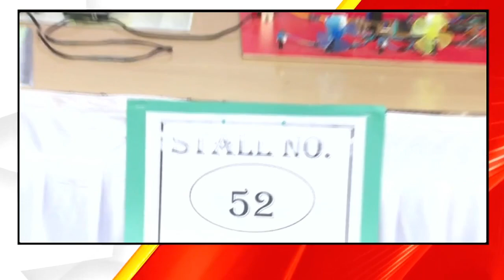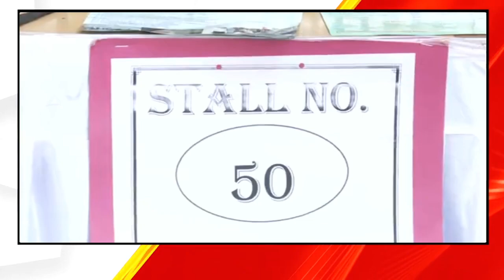Engineering Projects part 7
Selected projects from MSBTE's project competition, held at JSPM-Wagholi-Pune has been presented for reference of students.
The video aims to enforce creative thinking and engineering awareness  amongst students.